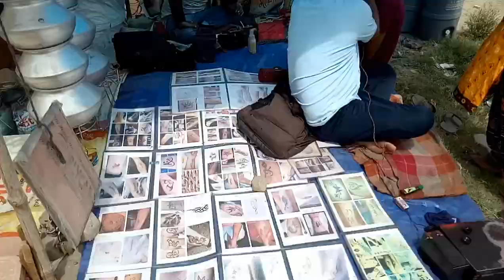chandigarh aur delhi ke sarojini nagar se bi sasti cheapest market in karnal || karnal sec 12 😨😨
so guy

to aj mai apko dikhne vali hu ashi market jha sarojini nagar markit se bi sasti  dresses milti h ..so last tak video dekhe ...agar pasnd aye to mere sat meri jajourney ka hisa bne ...